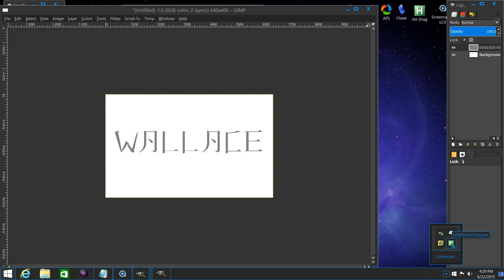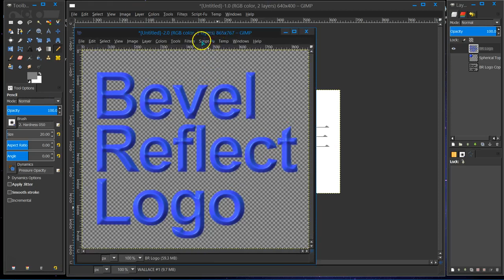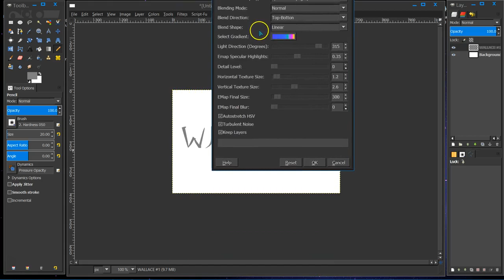ALT-Drag For Windows 8 and Gimp 2.8.14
This video demonstrates how the AltDrag script for Windows works for dragging around open dialogs in Gimp 2.8.14.

I must note... I've found that this AltDrag script will override any Alt key function within Gimp.
I suggest that the script be exited/stopped before using any Alt key function within Gimp.

You can check out the AltDrag exe here if you would like to try it out for yourself.

For more Gimp related information head on over to Gimp Chat by using the link provided below. There you'll find, Gimp news, help, tutorials, resources, discussions and so much more.

Visit Gimp Chat
Where Imagination Meets Innovation